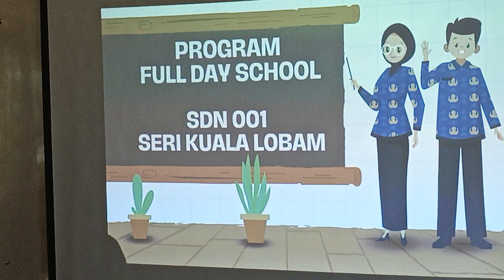Sosialisasi Full Day Komite SDN 001 SKL Bintan